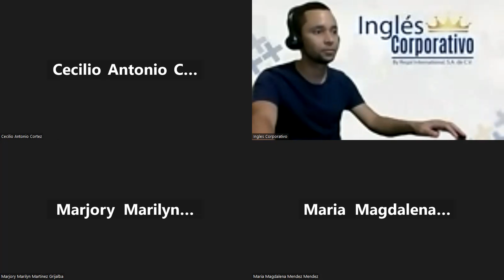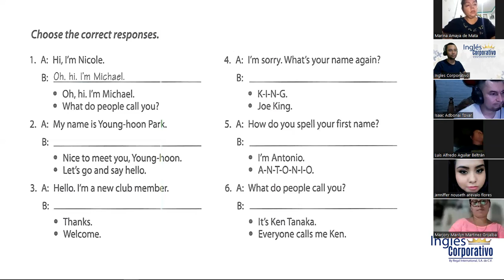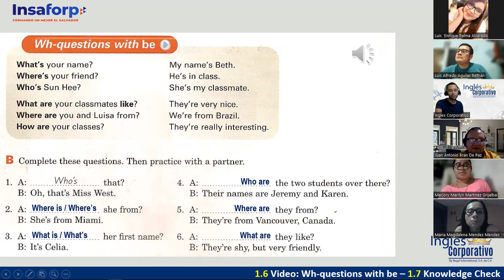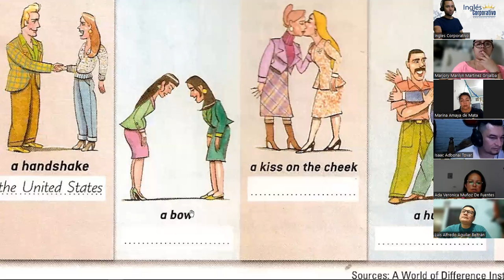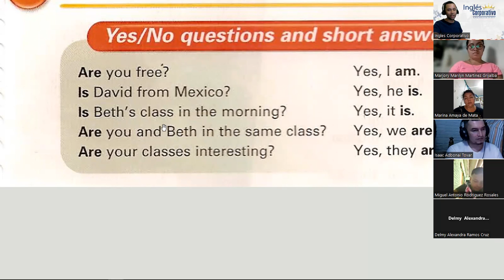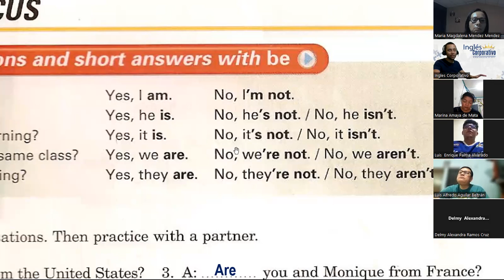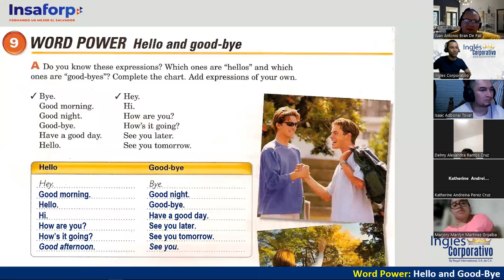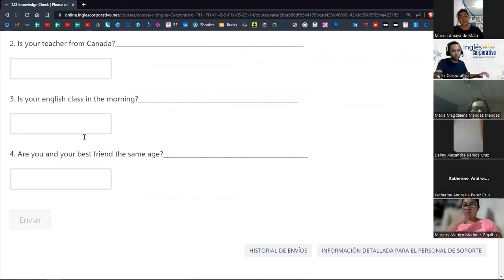02-23-05-23-FI-REGAL-21-DOÑÁN-QUESTIONS WITH THE VERB BE